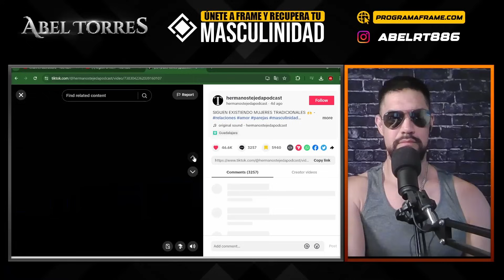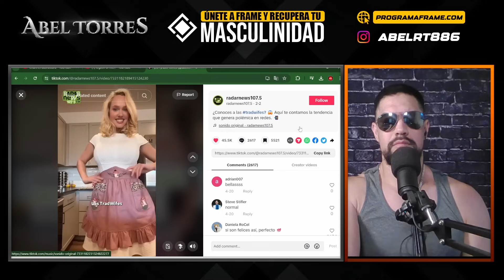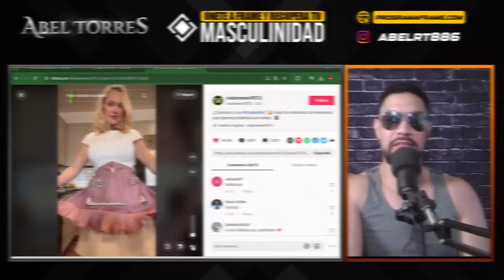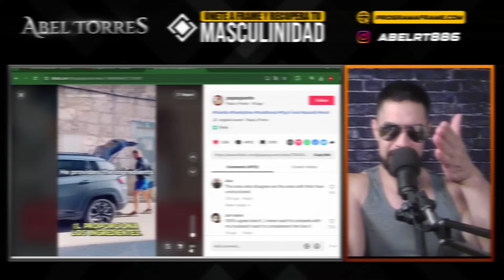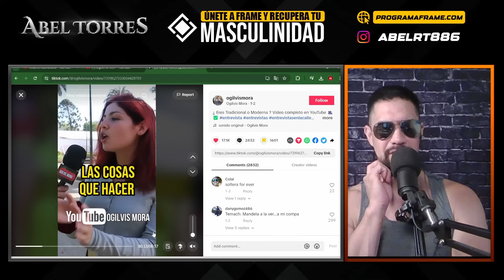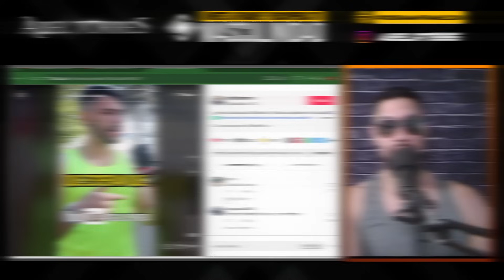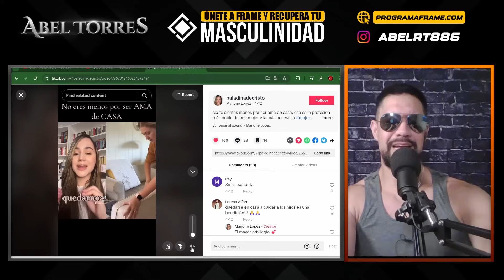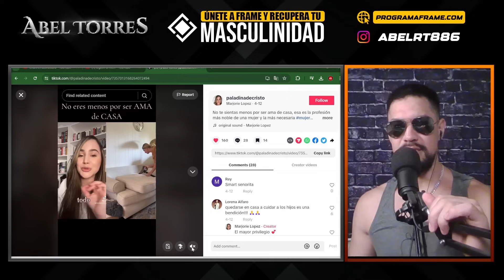MUJER TRADICIONAL REVELA lo FELIZ que es SIRVIENDO a su ESPOSO y es ATACADA en REDES por los PROGRES